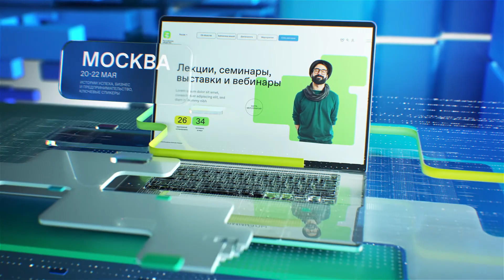Из России с любовью: Карелия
Карелия – колоритный край с большим количеством этнических групп, которые хранят и ценят свои обычаи, традиции и культуру. Желаете ближе познакомиться с жизнью местного населения края, их уникальным языком, историей и современной жизнью? Хотите увидеть их архитектурные памятники и красивые места? Мария Куск, краевед, культуролог расскажет нам об истории края, первых поселениях и территории, на которой впервые появились люди. Оказывается, край называется Карелия, так как первый город местных жителей имел название «Карела». И уже от этого народ, который населял ту местность, стали звать «карелами». Спикер также показала нам старое захоронение карелов.

Еще один гость программы Игорь Борисов, историк, краевед, присоединился к рассказу и поведает нам о том, что местные жители края еще называли себя «кирьялы» в переводе «скотоводы, жители гор». Далее ведущий посетит место жительства карел-ливиков вместе с хозяйкой «Дома карельского языка» Ниной Барминой. Спикер познакомит зрителей с тем, как выглядят коренные карелы, продемонстрирует настоящий карельский язык, который, к несчастью, потерялся во времени. Главная цель «Дома карельского языка» –  сохранение языка и традиций древнего народа. Местная жительница Сяргалахты Ирина Попова рассказала, как в давние времена карелы мыли посуду в реке, о том, что в их деревне снимали фильм «А зори здесь тихие», о строении домов в поселке.

Интересно узнать больше информации? Посетите наш канал, смотрите видео и следите за обновлением на канале.

Российское общество «Знание». Открытые уроки, лекции, мастер-классы, дебаты, свободные обсуждения самых актуальных и важных тем современности.